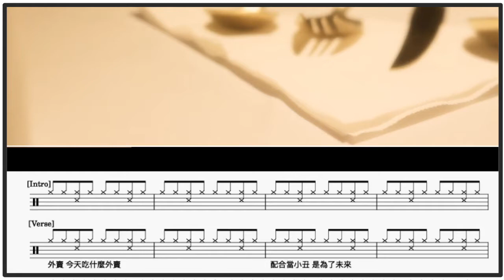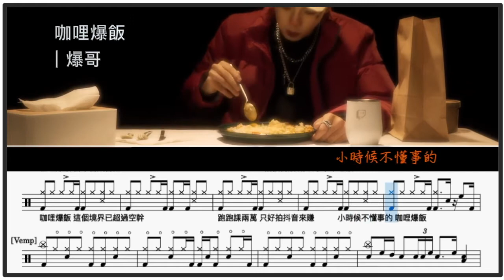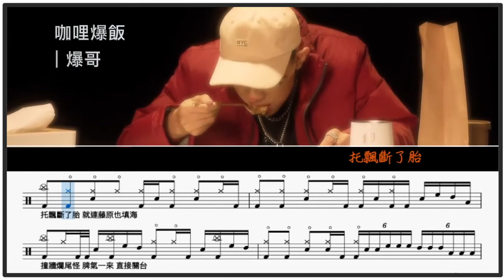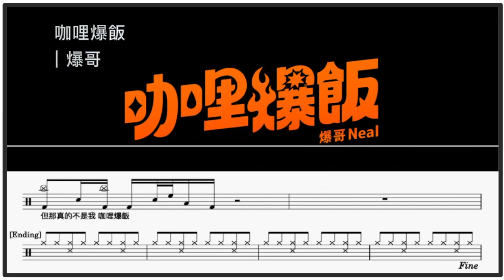爆哥 咖哩爆飯｜動態鼓譜完整版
▍咖哩爆飯
▍爆哥
▍Tempo
歌詞

外賣 今天吃什麼外賣
配合當小丑 是為了未來
外賣 今天要來吃外賣
甩尾360 聽著要愛愛

咖哩爆飯 會不會太冒犯
怕被倒讚 所以才乖乖吃飯
咖哩爆飯 這個境界已超過空幹
跑跑課兩萬 只好拍抖音來賺
小時候不懂事的 咖哩爆飯

想獨占鰲頭 努力不懈怠
朝綜藝轉型  向過去SAY BYEBYE

這邊技術台 不看就滾開
觀眾愛作怪 我早已釋懷
托飄斷了胎 就連藤原也填海
撞牆爛尾怪 脾氣一來 直接關台

其實不然 這就像等價交換
咖哩爆飯 若能將你的憂愁沖淡
雖然很感嘆 將咖哩拌飯當彩蛋
但那真的不是我 咖哩爆飯

2014年通過希朵夫爵士鼓國際檢定一級